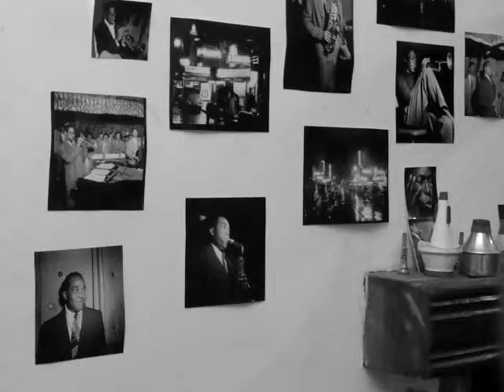1947-05-08 donna lee #4 (miles davis solo)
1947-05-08 donna lee #4 (miles davis solo)